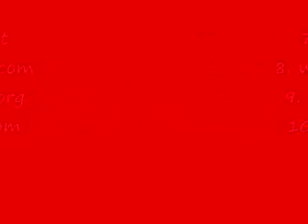Grand Theft Auto 4 - Websites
Some websites from GTA 4 i discovered that can help or are just funny :)